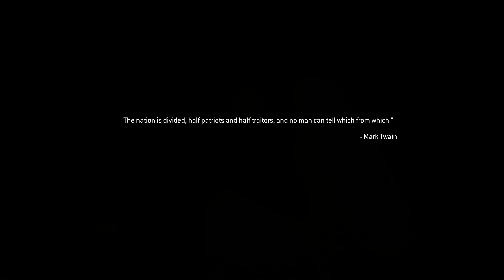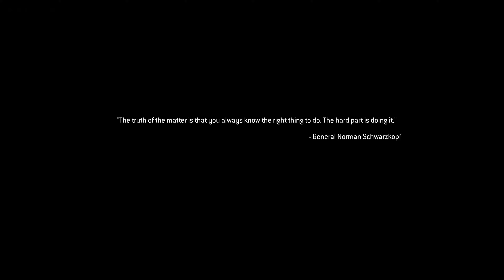Call of Duty Modern Warfare 2 Remastered - FMJ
Call of duty modern warfare 2 was an amazing game back in the day! I love quickscoping and loved playing the multiplayer. I am going to combine all the videos into eventually. Enjoy!!

Call of Duty: Modern Warfare II is a 2022 first-person shooter game developed by Infinity Ward and published by Activision. It is the nineteenth installment of the Call of Duty series, serving as a sequel to the 2019 reboot of the Modern Warfare sub-series.